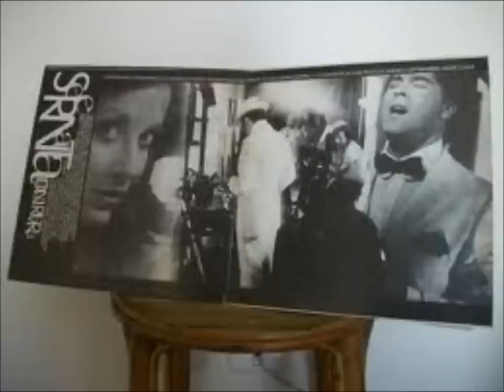Danny Rivera Bajo un palmar